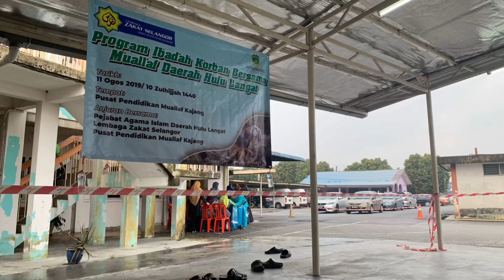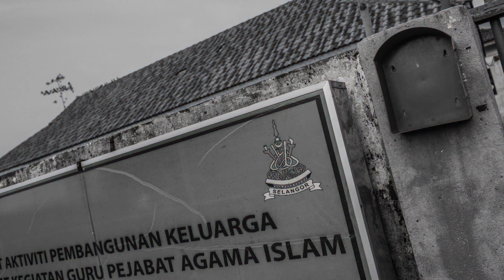Program Ibadah Korban Bersama Muallaf Daerah Hulu Langat 2019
Salam n Hi, Program Ibadah Korban Bersama Muallaf Daerah Hulu Langat pada Ahad 11/08/2019 bersamaan dengan 10 Zulhijah1440.